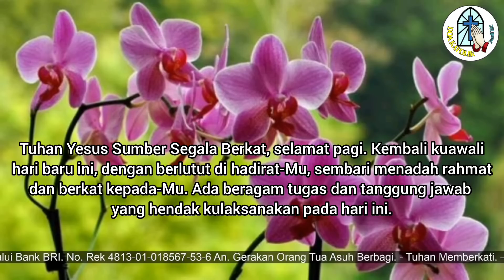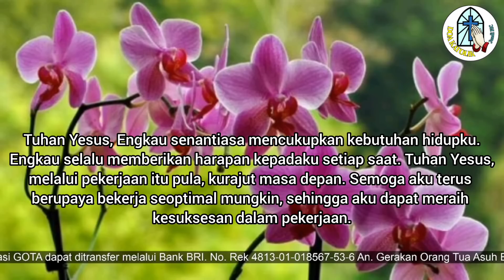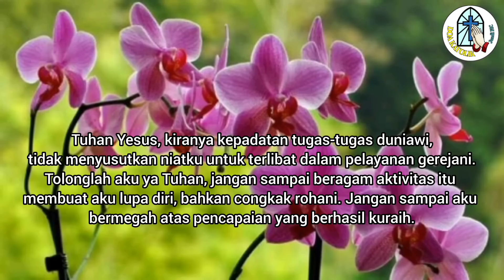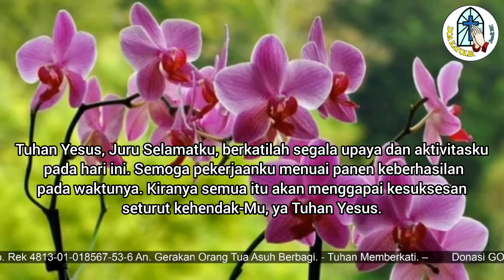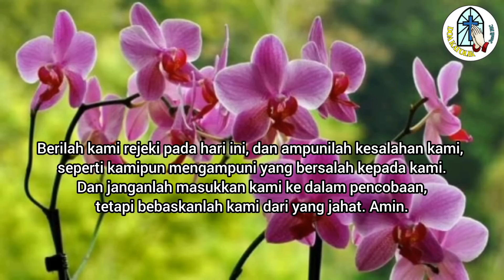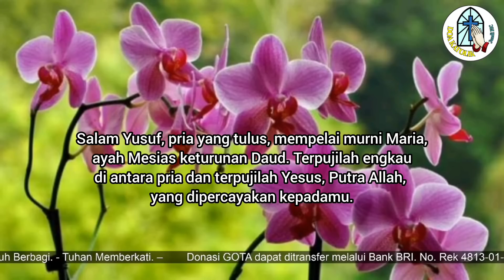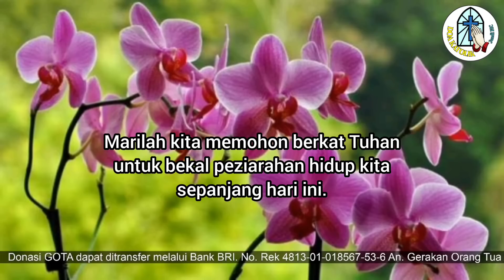Doa Pagi: Mohon Rahmat Kesuksesan dalam Pekerjaan !!!